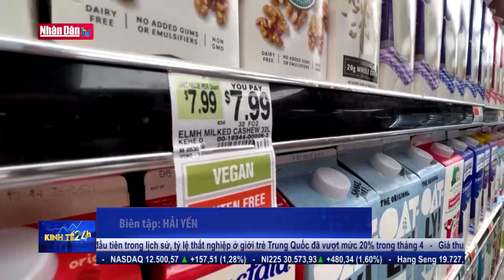Lạm phát làm thay đổi ngành bán lẻ Bắc Mỹ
Lạm phát làm thay đổi ngành bán lẻ Bắc Mỹ | Truyền Hình Nhân Dân
1. Dự Báo Thời Tiết Hôm Nay